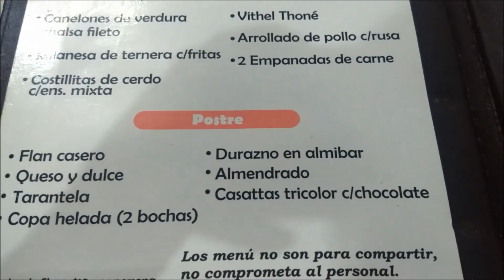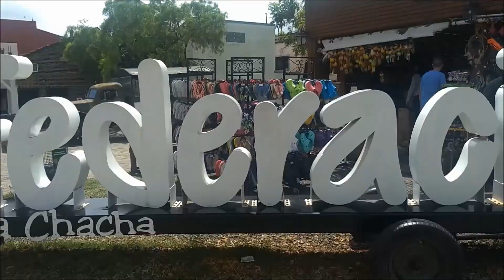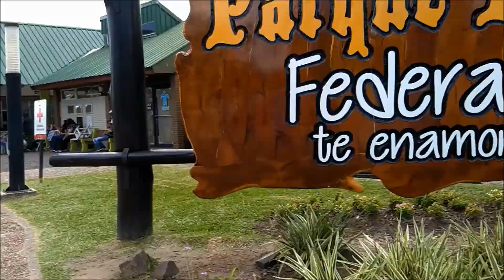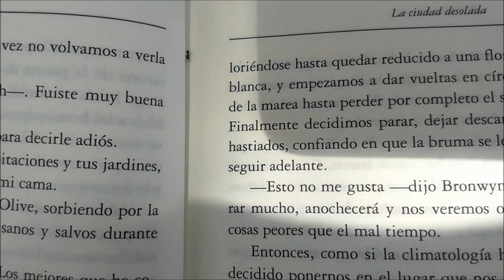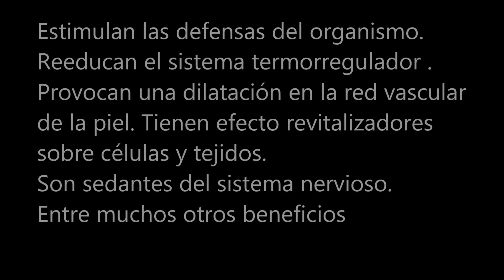Mis vacaciones en Federación // Parte 1 // Vlog 4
Hola chicas. Como están?  Espero que les haya gustado el vídeo.